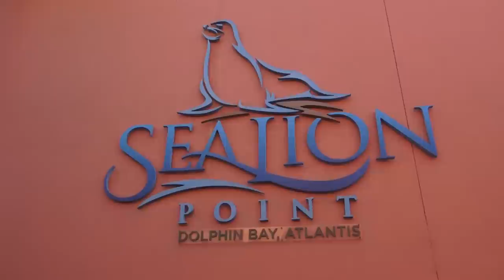Мама Алисы не удержалась !!! Фотосессия с морским котиком в SeaLion point Dubai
🍧 Алиса, Тея и Кира гуляют на улице Катаются с ГОРКИ и идут в магазин за ВКУСНЯШКАМИ !